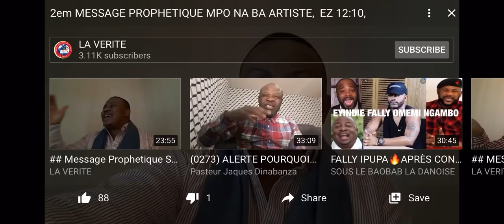TOKO SUKA WAPI🔥 NA BA COMÉDIENS BA ZO KUFA KAKA LISTE EKOMI MULAYI BO TIKA BAKISI EZO BANGISA